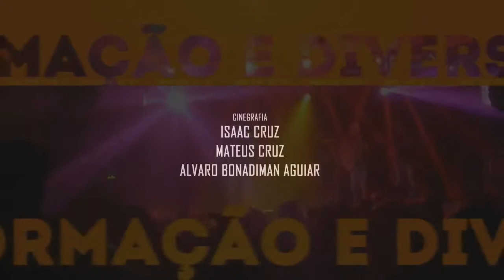SEMANA FARROUPILHA - YAIH TV ESPECIAL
YAIH TV - ESPECIAL SEMANA FARROUPILHA - E no programa hoje nós fomos conferir o Desfile de 20 de Setembro que rolou aqui em São Lourenço. Registramos essa festa tão bonita e significativa para o povo gaúcho, além de trocar uma ideia com o pessoal que foi prestigiar o desfile. Confere aí e não esquece de nos dar AQUELA força COMPARTILHANDO o vídeo!